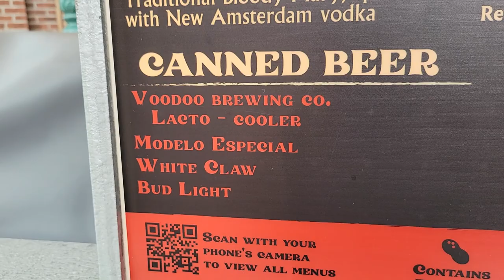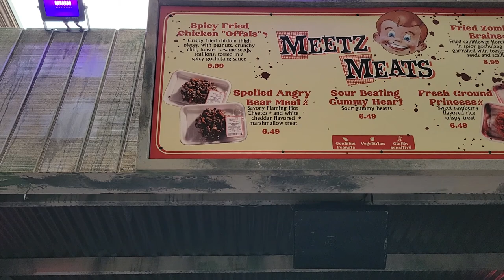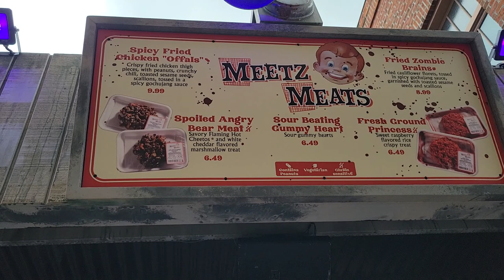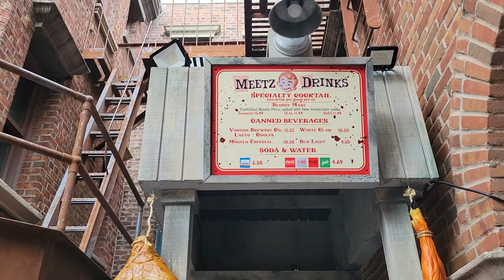Halloween Horror Nights Meetz Meats Locker Drinks, Eats 'N Treats Menu Preview Walk Thru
Let's take a walk thru the alley of the Meetz Meat Locker where we will view the various drink and food options available without any scare actors.